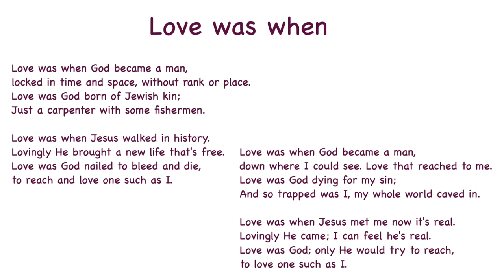詩歌 - Love was when